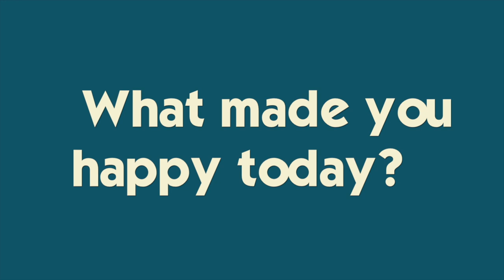Installing Katie's DREAM CLOSET | Bedroom MAKEOVER Continues With A Complete Closet TRANSFORMATION!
to get a closet just like Katie's!  And, you could win a FREE closet Join Our FAMMELLY Adventure!